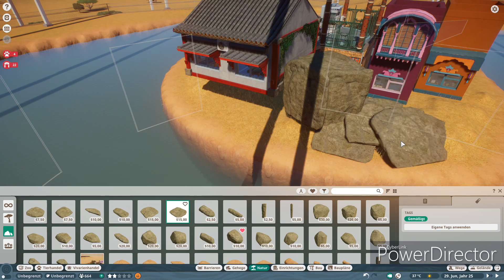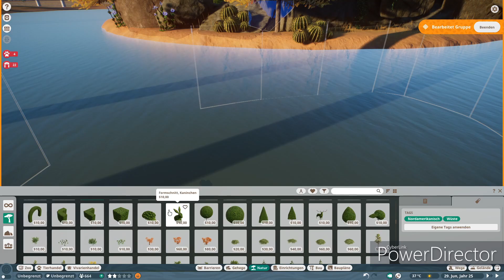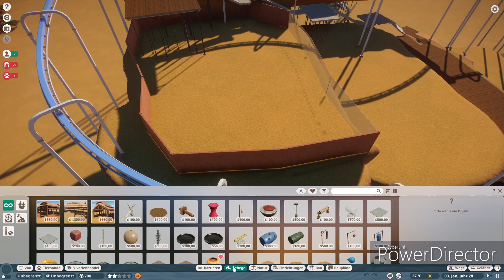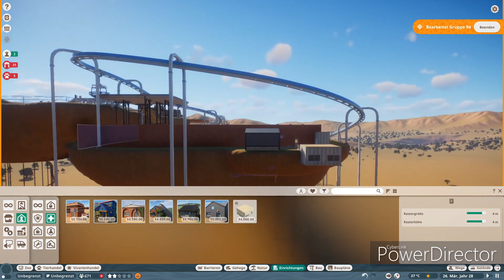Planet Zoo Türkce Bölüm 11/ Maymunlar Cehennemi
Bu Bölümde Calisanlarin Binalarini güzellestirip sonrada maymunlar icin bir barinak yapiyoruz